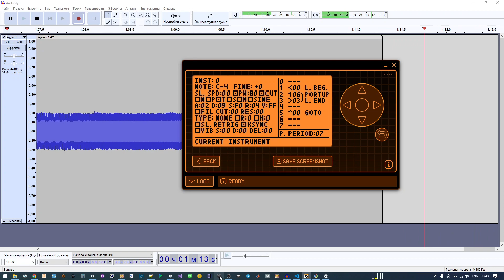Flipper Zero chiptune tracker instrument program demo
Tracker is basically finished. Now I need to fix some potential problems with frequency calculation and add a lot of effects, including rather complex arpeggio system